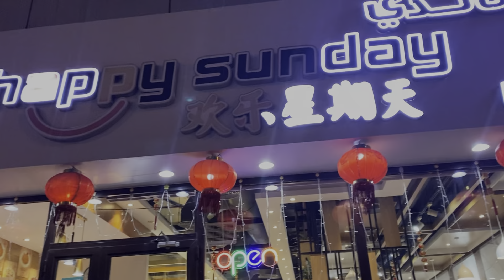Trip to Dubai (part 6)